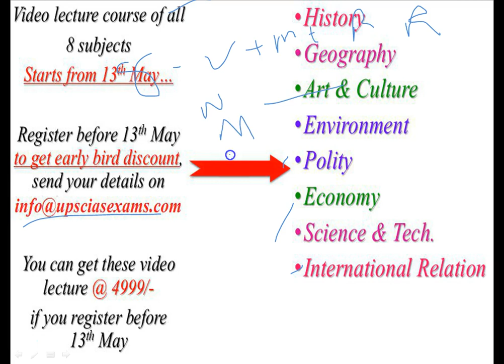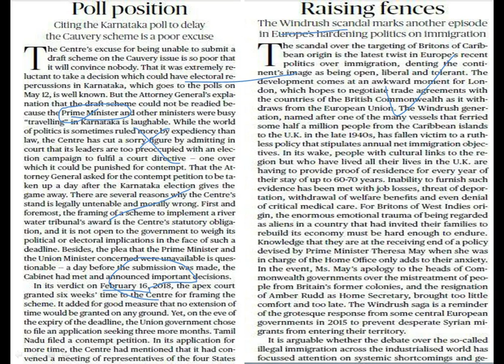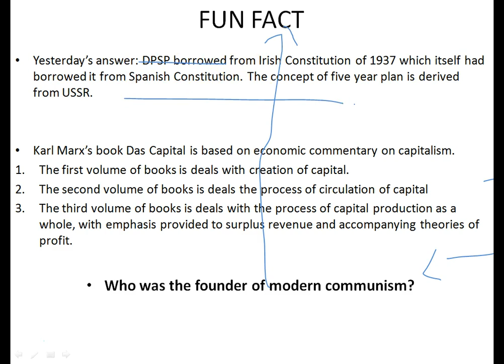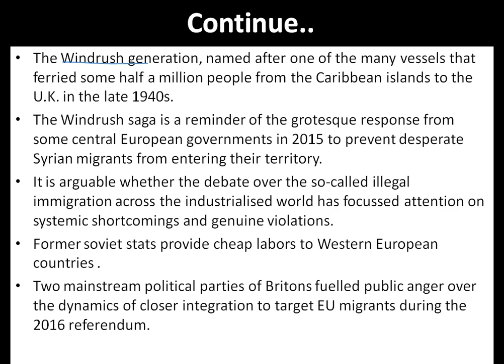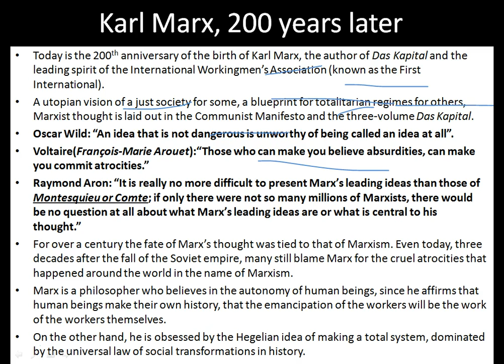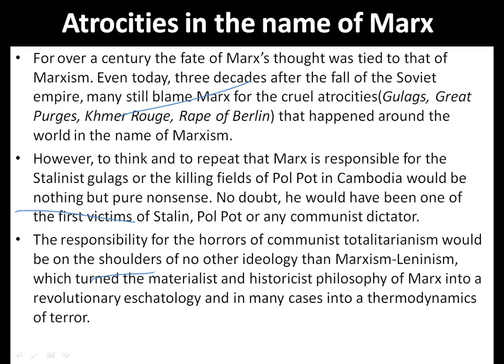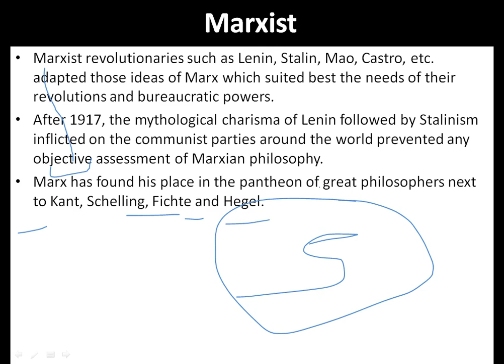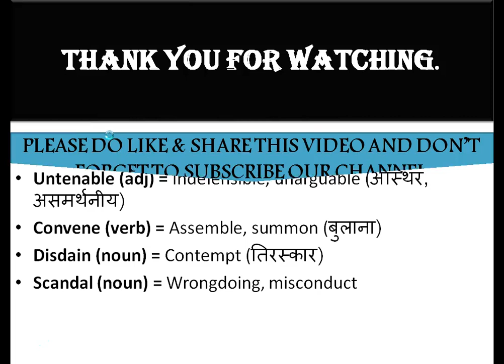05 May 2018 The Hindu Editorial Analysis in Hindi | By Kardam Raval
To get Material PDF save our number 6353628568 as Tapasvi IAS and send message on whats app for daily updates

To Get free Study Material on WhatsApp “Save” our Number as ‘Tapasvi IAS’ and Send us your Name and Details on 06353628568

Join our Telegram channel and turn on your notification for daily updates and monthly PDFs